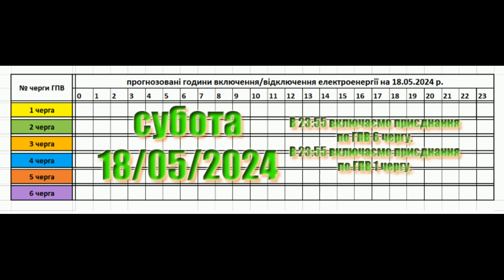Графік відключення від cвітла у Закарпатті на 18 травеня 2024 р.. 1L2588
Для визначення Вашого населеного пункту та вулиці використовуйте наступне посилання. Буду вдячний за поширення цієї інформації серед Ваших друзів та близьких Вам людей. Рекомендую відстежувати нові випуски.